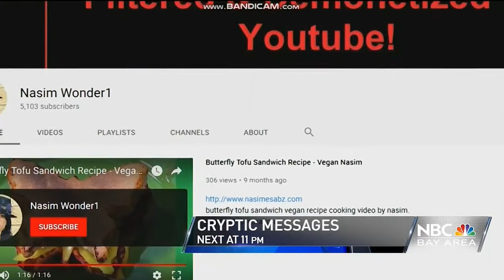KNTV NBC Bay Area News at 11pm teaser and open April 3, 2018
With Raj Mathai and Vicky Nguyen
Taken after "Chicago Med" on Tuesday, April 3, 2018 on KNTV 11 San Jose-San Francisco-Oakland, California.